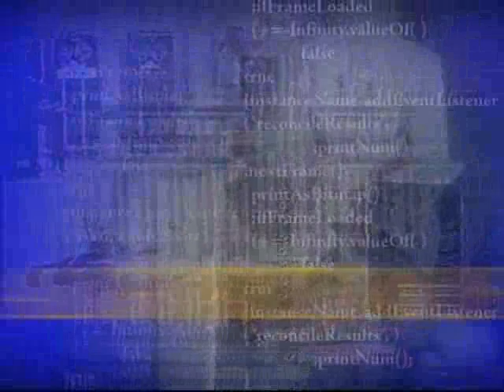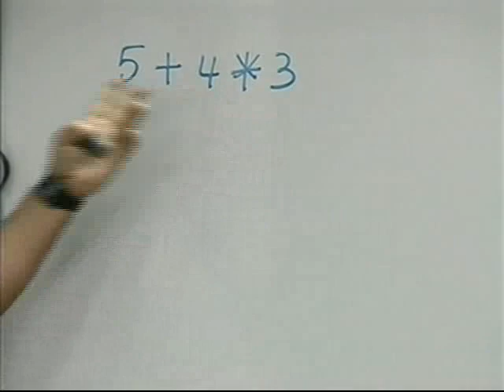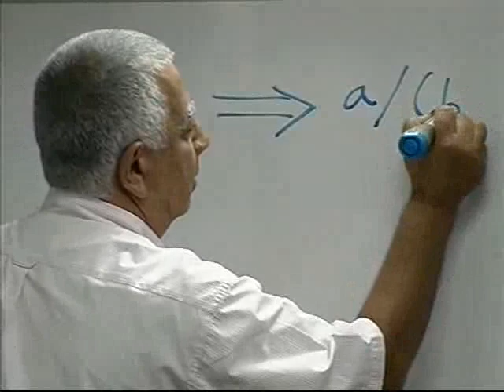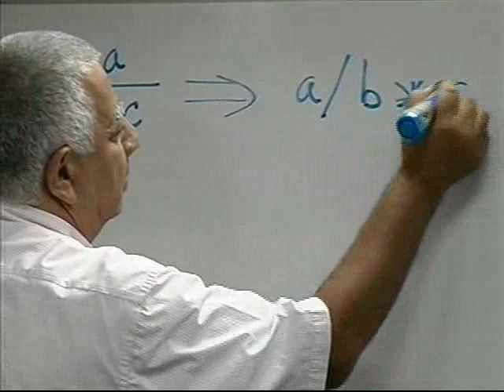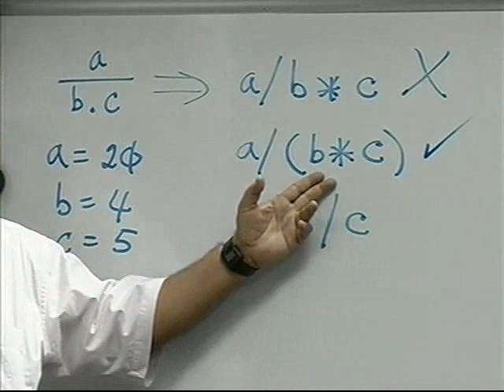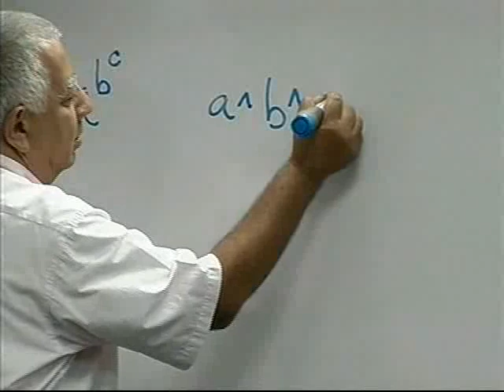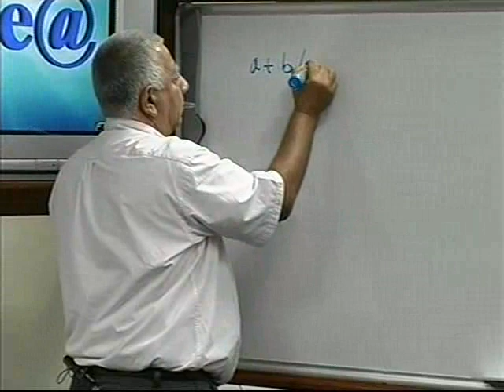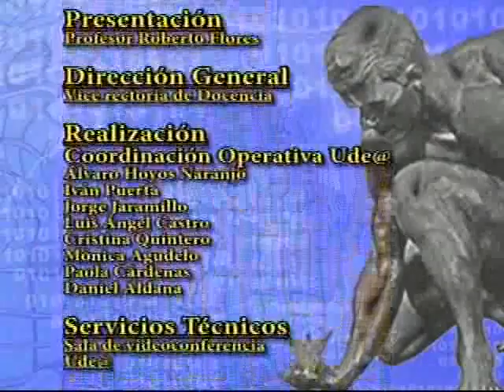Algoritmos Módulo 05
Módulo 05 del Curso Algoritmos para Ude@.